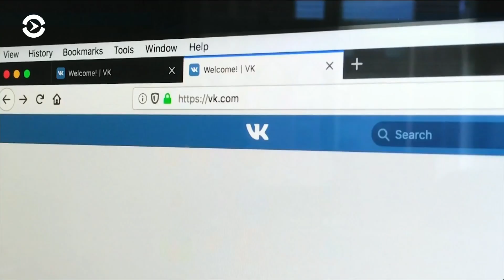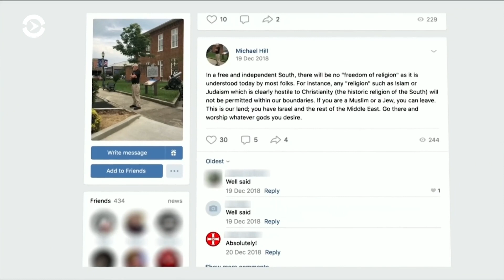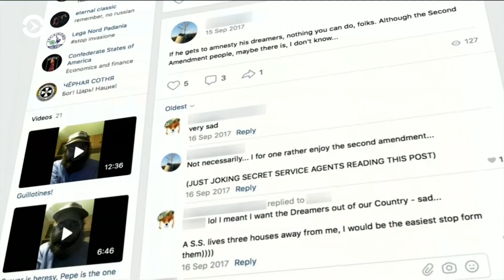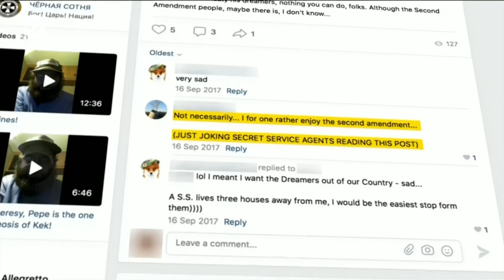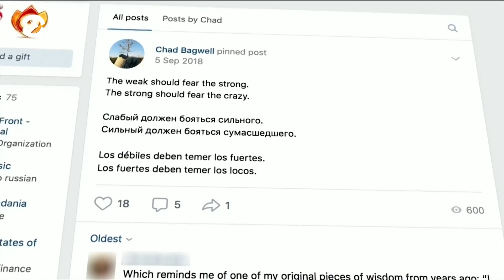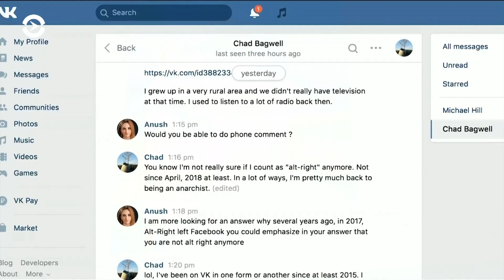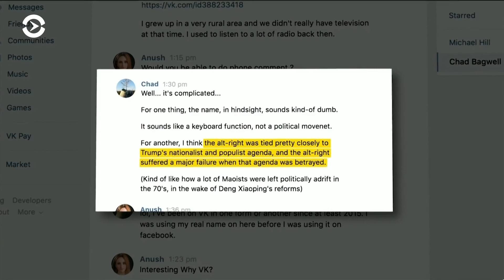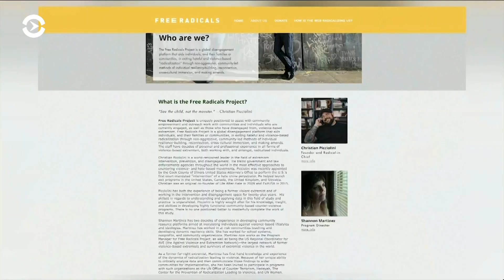«ВКонтакте», Gab и другие прибежища американских расистов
Жалобы о том, что их лишили права на свободу слова, списки компаний, которые необходимо бойкотировать и призывы объединиться на других платформах – об этом сторонники превосходства белой расы пишут в последние месяцы в альтернативных социальных сетях